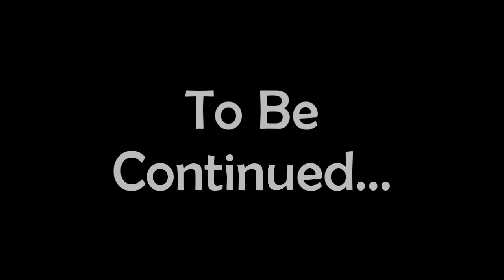The Amazing Spider-Man: Walkthrough Part 14: Crime Fighting/The Power Within